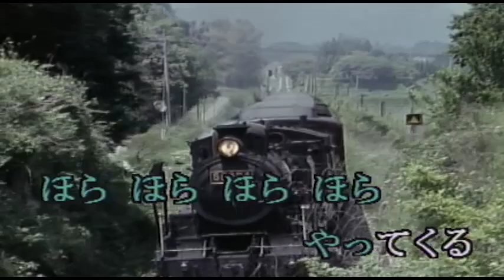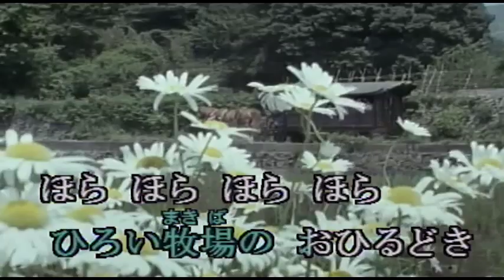（カラオケ）あこがれの郵便馬車 / 岡本敦郎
南の丘を はるばると・・・
›1951年
›作詞：丘灯至夫　　作曲：古関裕而

郵便馬車が やってくる
うれしい便りを 乗せて
ひずめの ひびきもかるく
耳をすまして ごらんなさい
ほらほらほらほら やってくる
郵便馬車は 夢の馬車

レモンの花の 咲く道を
郵便馬車は 日にいちど
うれしい便りは 誰に
キミボクあなたの 胸に
ひろい牧場の おひるどき
郵便馬車は 愛の馬車

峠をこえて はるばると
郵便馬車の みえる頃
うれしい便りは まだか
若者みんなが 待つよ
郵便馬車は今日もくる